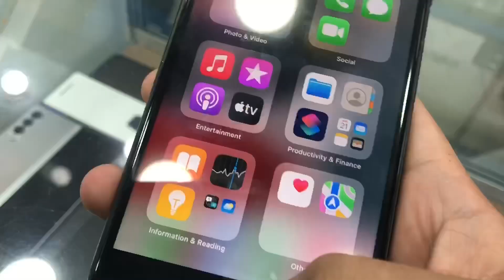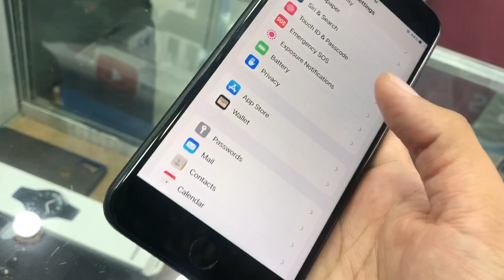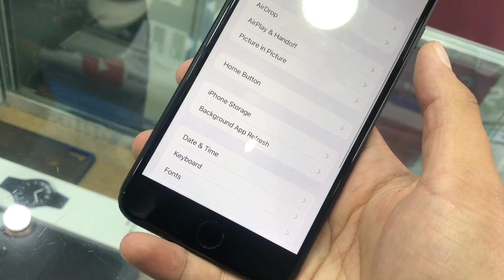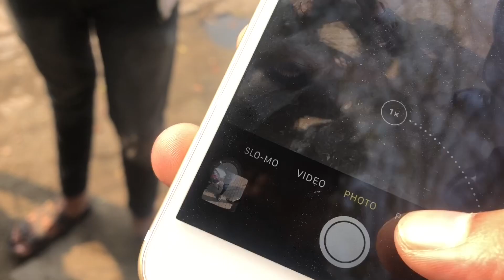Cheapest iPhone 7 plus in Pakistan - iPhone 7 plus price in Pakistan olx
In this video we we show you to buy iPhone in cheapest rates in Pakistan
How to check if iPhone is original
how to check if iphone is unlocked
how to check iphone model country
how to check apple warranty
how to check imei on iphone
iphone 7 price in pakistan olx